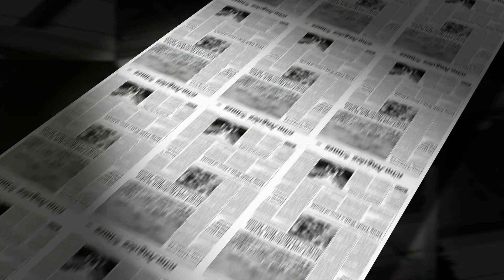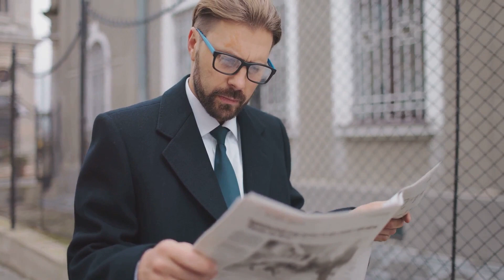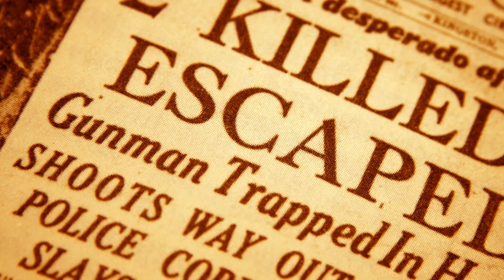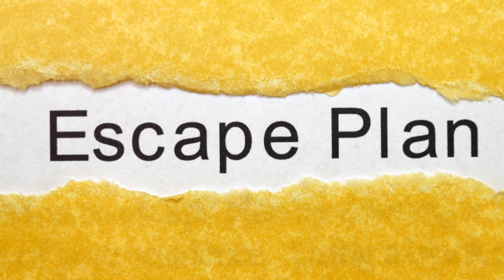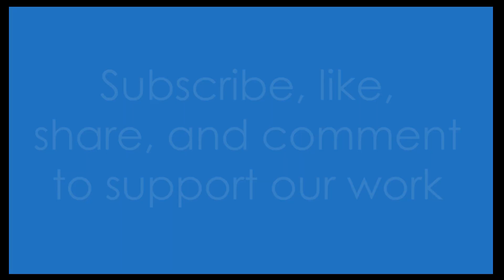Yoshie Shiratori's 4 Epic Jailbreaks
In this video, dive into the astonishing tale of Yoshie Shiratori, a notorious Japanese criminal who made headlines with his incredible knack for escaping from prison not once, not twice, but four times. From his daring methods to the authorities' relentless pursuit, Shiratori's story is nothing short of captivating. Join us as we unravel the mystery behind his unprecedented jailbreaks and explore the legacy of this elusive fugitive.

OUTLINE:
00:00:00 The Unshackled Alcatraz
00:01:00 Disclaimer and Context Setting
00:01:23 Early Years and First Arrest
00:02:19 The First Escape
00:04:05 The Second Escape
00:05:59 The Third Escape
00:08:11 The Final Escape
00:10:30 The Surrender and Redemption
00:12:47 Legacy and Lessons